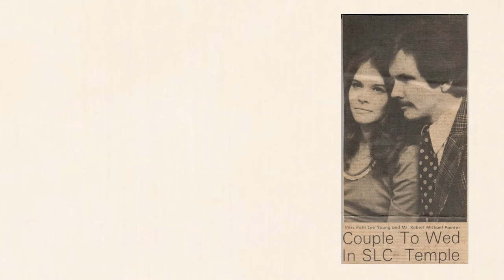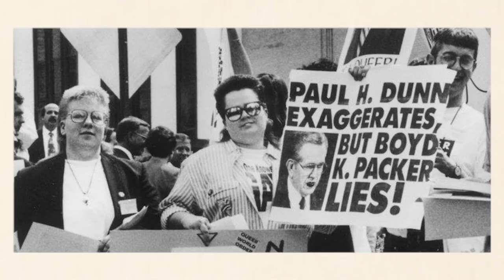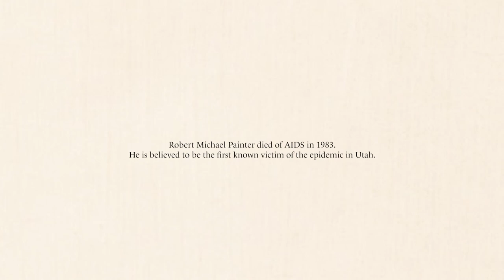Remembering Michael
In 1983, Robert Michael Painter died of an AIDS-related illness in Salt Lake City, Utah. It was the first documented AIDS death in the state at a time when the world, particularly conservative Utah, did not know how to address queerness.

Painter’s son, Ryan, shares key details from his father’s life: marriage, a child, divorce, leaving his LDS faith, living as a gay man and finally, his death at age 34, when Ryan was just 7 years old.

Once believing his father’s early death might have saved him from the heartache of living in a world that did not accept him, Ryan now confronts the tragic loss of his father and other victims of the AIDS epidemic.